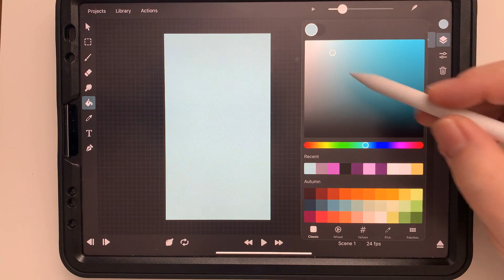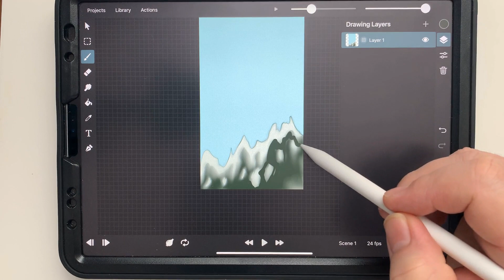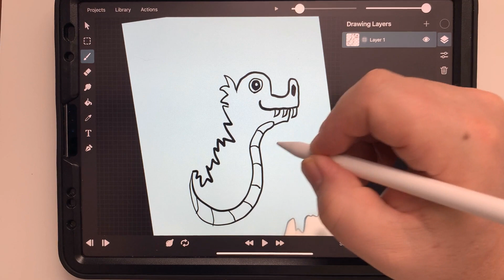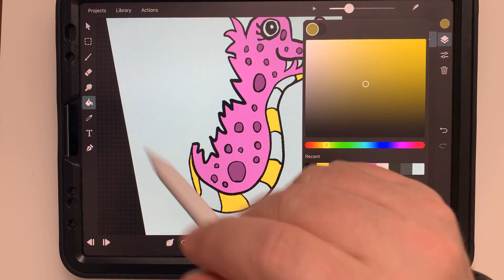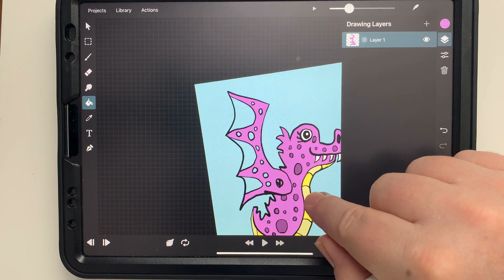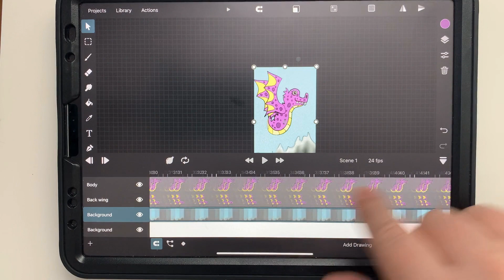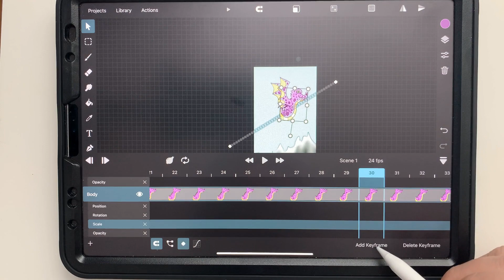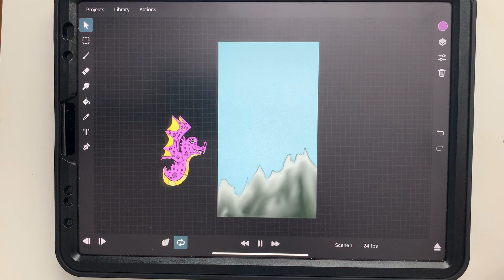Draw stuff ToonSquid (transformation Hierarchy)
A tutorial on how to create an animation with some moving parts. ToonSquid has a neat tool called transform Hierarchy that allows us to make joints joining our drawings, or images, together. In this tutorial we will make a dragon with flying wings.